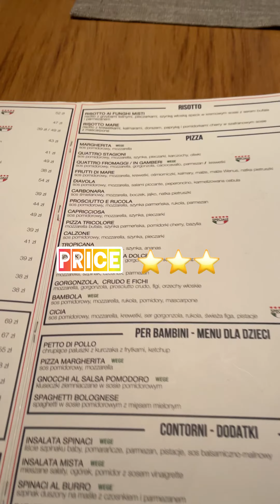Restaurant: Trattoria da Antonio - Warsaw, Poland